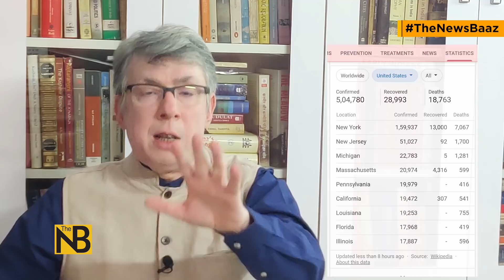क्या मुंबई का हश्र भी न्यूयॉर्क जैसा होगा, कैसे खुलेगा lockdown | The NewsBaaz | Ep238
Corona returning to mainland China. Indian Prime Minister Narendra Modi talked to state chief ministers on corona lockdown. Most CMS favoured extension of the lockdown even as Covid 19 cases continue to rise.
एक तरफ ज़िदगी के लिये कोरोना से जंग - उससे रोज़ की, मिनट दर मिनट की जद्दोजहद - तो दूसरी तरफ देश की Already नाजुक आर्थिक स्थिति और लॉकडाउन के बढ़ते आर्थिक खतरे। काम ठप्प तो प्रोडक्शन ठप्प। फैक्टिरयों में ताले। बेकाम मज़दूर। बेरोज़गारी बढ़ेगी, नौकरियां जायेंगी। बल्कि जा रही हैं। इन्ही सवालों के जवाब में छुपा हुआ है उस सवाल का जवाब जो हमारे जहन में इस समय सबसे टौप पर बैठा है – क्या लॉकडाउन खुलेगा।